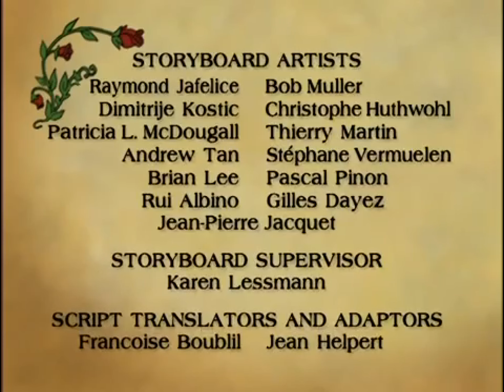Redwall - Episódio 10 - A Favour Returned - Legendado em Português